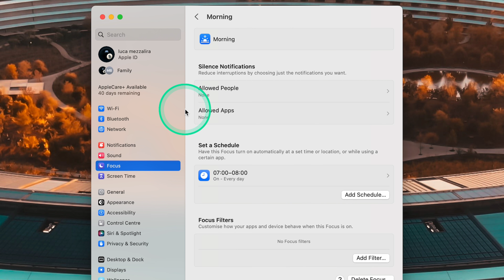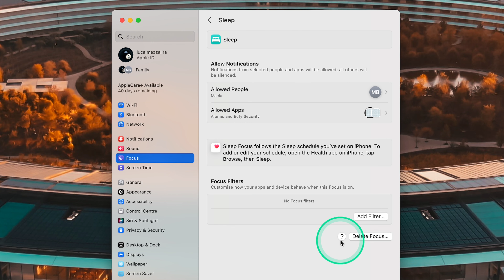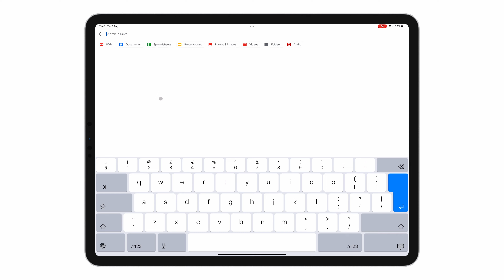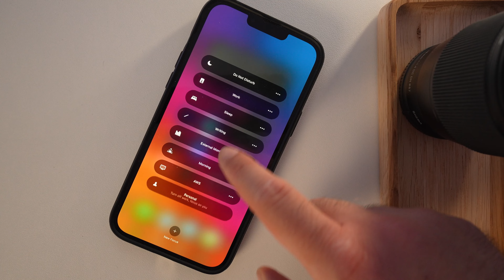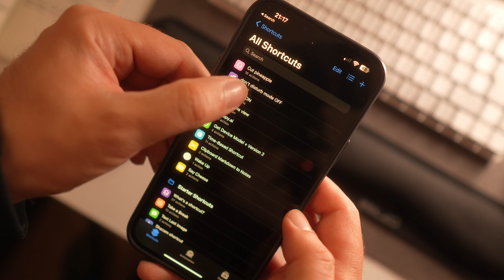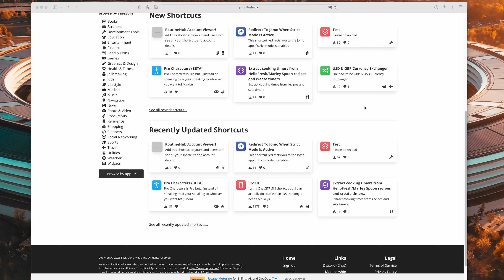iWin: Secrets of My Productive Life | Apple Devices & Productivity Tips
Do you use your device only to check social updates? it's time to change your habits and make your devices working for YOU!

In this power-packed video, I'll reveal the secrets behind my productive life using Apple devices and their features!

Time is precious, and I've found the perfect blend of apps, tips, and tricks to streamline my workflow like never before. Say goodbye to distractions and hello to laser-focused efficiency!

I'll walk you through:

- Simple hacks and features you probably didn't know existed, giving you the edge you need to stay ahead in today's fast-paced world.
- Personal stories and real-world examples of how Apple's ecosystem has boosted my productivity.
- Strategies for creating the perfect balance between work and personal life using Apple's tools.

Chapters:
00:00 Introduction
00:37 Devices: distractions or tools?
02:26 My setup
04:06 iOS Focus Modes
06:23 How to configure iOS Widgets
07:42 Shortcuts App
09:45 Shortcuts Gallery and external resources
10:53 3 key tips for configuring your Apple device